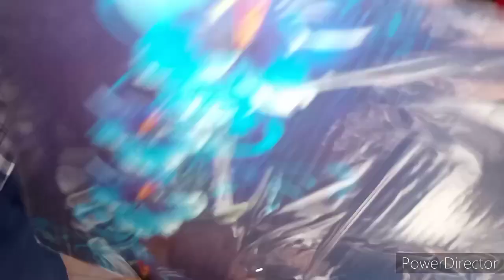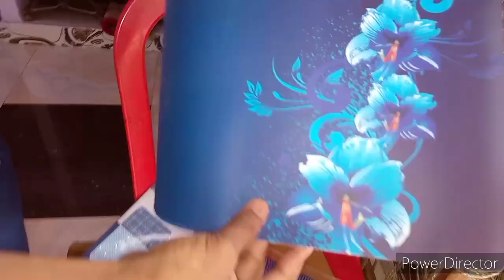my first meesho shopping dekhoge nahin main Kya liya ?🤔